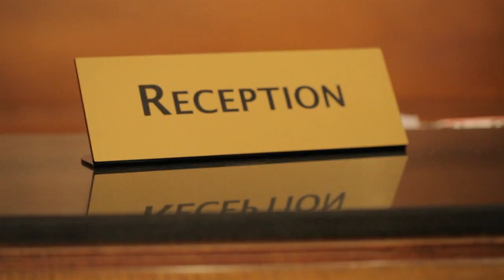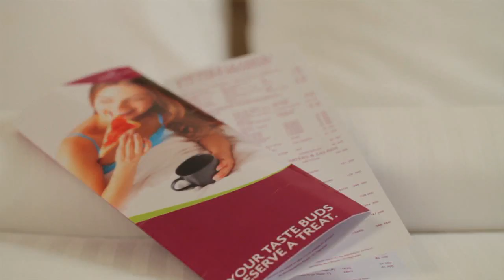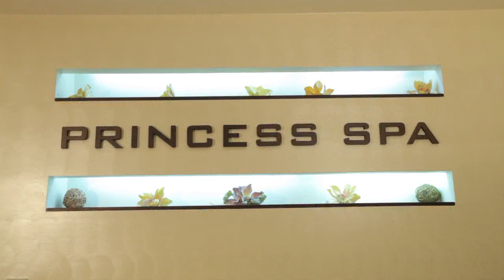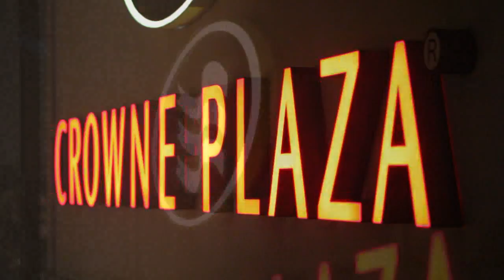Welcome to Hotel Crowne Plaza Minsk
Skint Records

Crowne Plaza Minsk is an upscale 5 star hotel located in the center of Minsk, Belarus.
This is a place for a business traveler to find comfortable and exciting environment for rest, work and entertainment. Each of our 151 guest rooms combines modern and classic elegance and are full of comfort. Crowne Plaza Minsk is a place where You can find all necessary facilities: well-designed, cozy rooms, business facilities, conference halls, restaurants "Empire" and "Dolce Vita" with exquisite cuisine, Star Cafe, fitness center with swimming pool, Princess SPA, night club "Next" and casino. Everything in the hotel is made to suit Your needs.